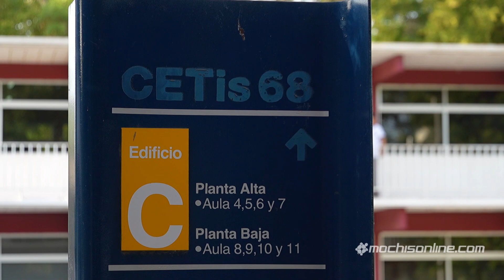Presentan a candidatas a Reina del estudiante del CETis 68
Nota completa y galería aquí👇